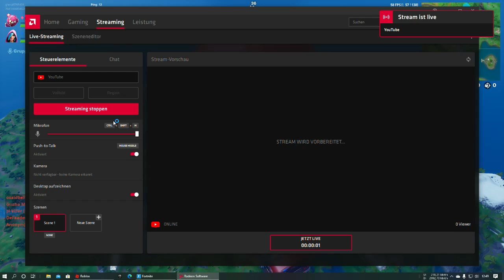Livestream von Skiller.Games